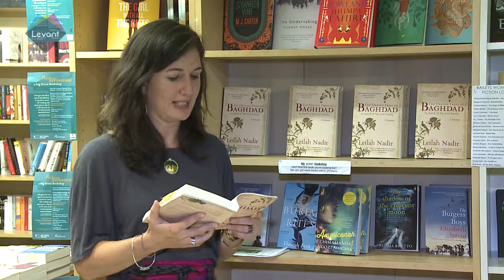Arabesque Season 2 Ep01 'The Orange Trees of Baghdad'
Follow us to the Book Release of the award winning author Leilah Nadir's memoir 'Orange Trees of Baghdad', a look back at her long lost family on her Iraqi father's side, and a powerful comment on what war does to a family.
A celebration of a critically acclaimed book, with interviews from people in the book, readings, and a meet with the fascinating Leilah herself.